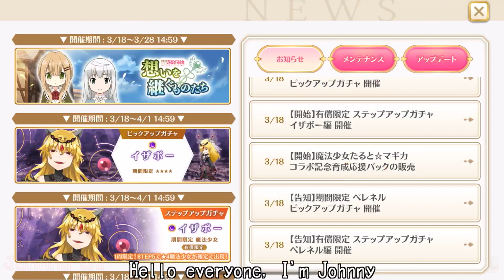【マギレコ】 イザボー & ペレネル 【マギアレコード 魔法少女まどかマギカ外伝】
マギアレコード魔法少女まどかマギカ外伝 イザボー・ド・バヴィエール (CV.たかはし智秋) & ペレネル・フラメル (CV.能登麻美子)